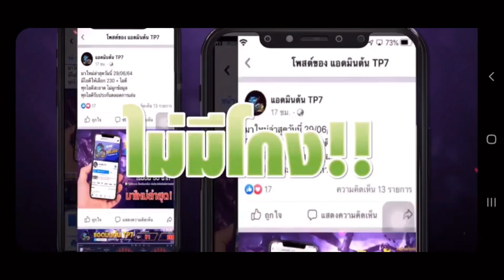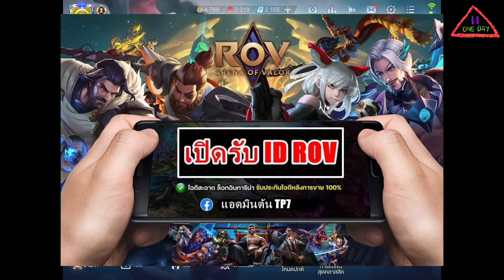ROV กิจกรรม: รีวิวกิจกรรมร้านค้าพเนจรสกินถาวร 100%✨ จะคุ้มรึเปล่านะ❓❓❓